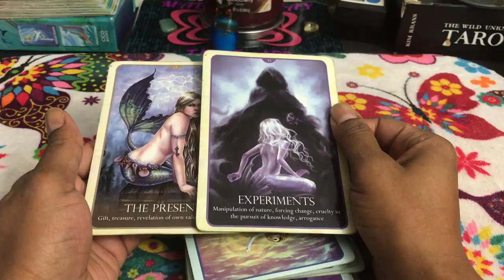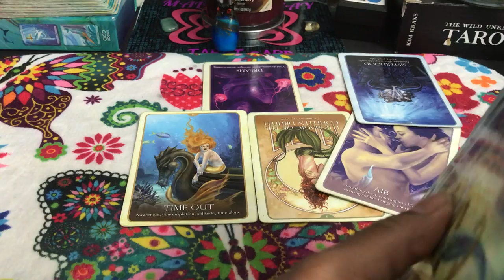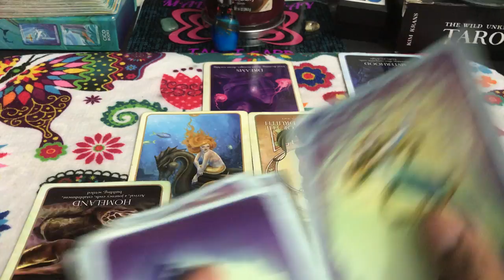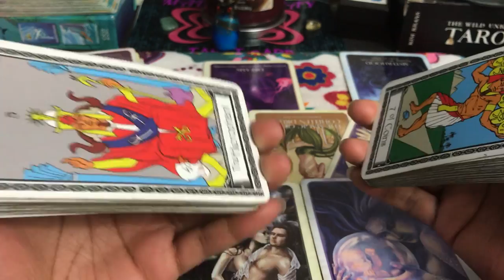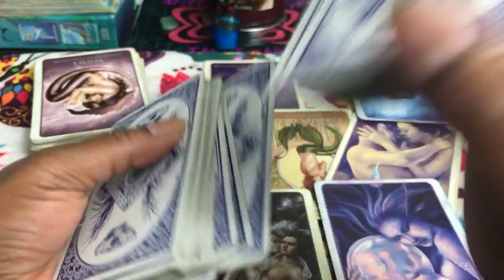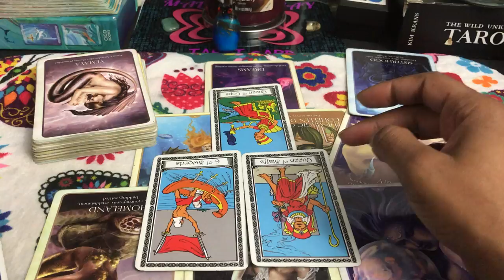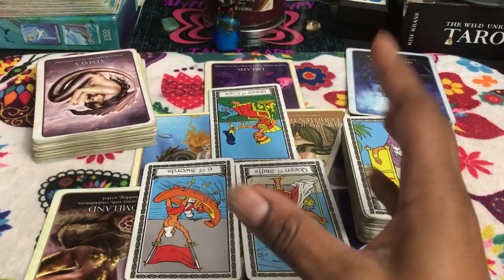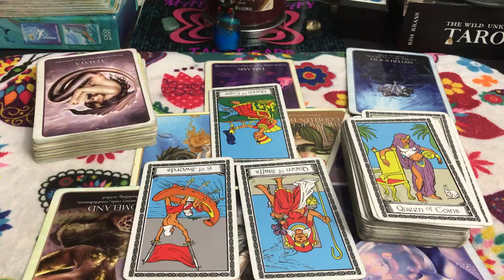🦋 (TIMELESS)) Aquarius Love reading, Sick of being the secret. 111/6-13 TAROT TAROT